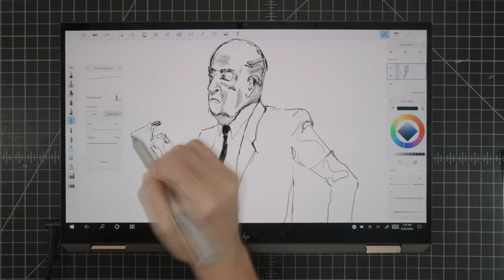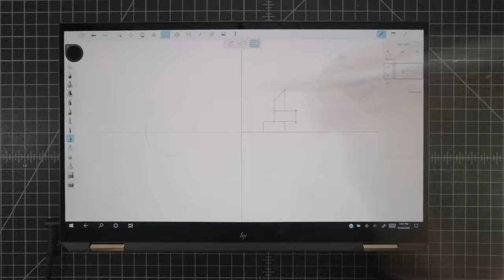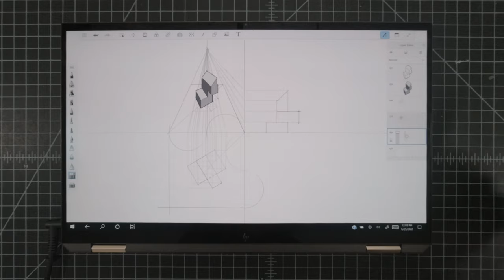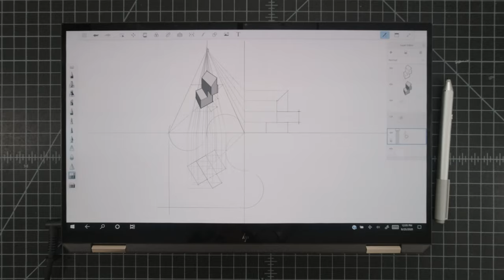HP Spectre X360 15t 2020 Inking Demo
Here is an inking demo on the HP Spectre x360 15t 2020 model.